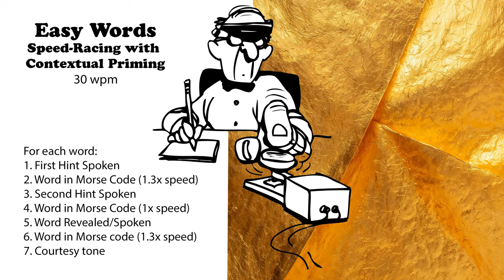Easy Words - Speed-Racing with Hints - 30wpm